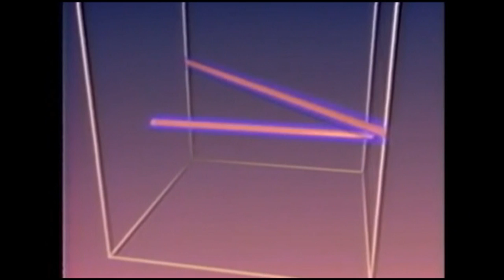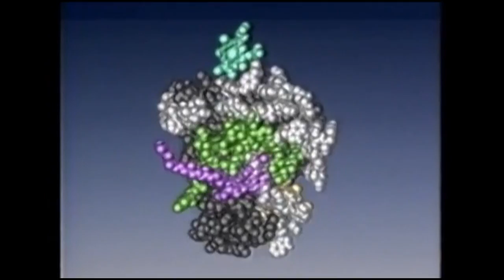Trio Dvyh Ryk - Adhesion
Track Taken From The EP " VA Sunsetsunrise 2 " (2013). Witten & Produced By Trio Dvyh Ryk.